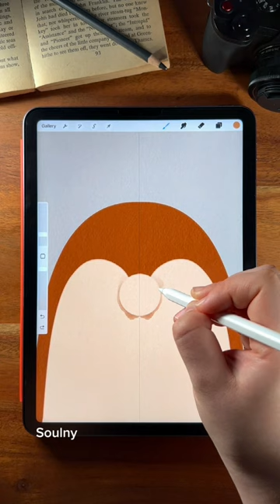ipaddrawing procreate procreatebrushes procreatetutorial drawingtutorial digitalarttips